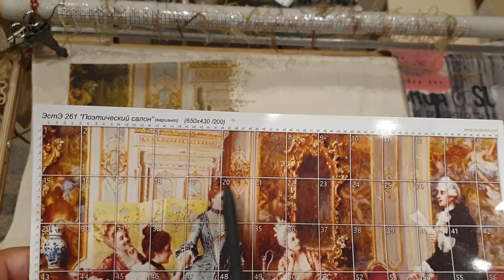Поэтический салон, ЭСТЭ, СП Больше чем просто большая, отчет за август 2021 г.